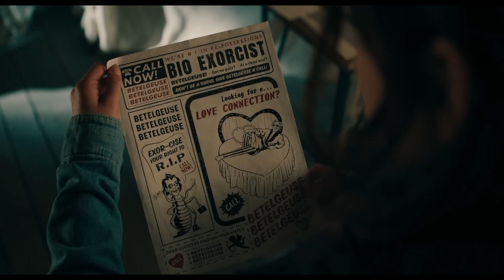BEETLEJUICE BEETLEJUICE (2024) A film by Tim Burton - Official Trailer 1080p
Keaton returns to his iconic role alongside Oscar nominee Winona Ryder (Stranger Things, Little Women) as Lydia Deetz and two-time Emmy winner Catherine O’Hara (Schitt$ Creek, Corpse Bride) as Delia Deetz, with new cast members Justin Theroux (Star Wars: Episode VIII – The Last Jedi, The Leftovers), Monica Bellucci (Spectre, The Matrix films), Arthur Conti (House of the Dragon) in his feature film debut, with Emmy nominee Jenna Ortega (Wednesday, Scream VI) as Lydia’s daughter, Astrid, and Oscar nominee Willem Dafoe (Poor Things, At Eternity’s Gate).

Burton, a genre unto himself, directs from a screenplay by Alfred Gough & Miles Millar (Wednesday), story by Gough & Millar and Seth Grahame-Smith (The LEGO® Batman Movie), based on characters created by Michael McDowell & Larry Wilson.  The film’s producers are Marc Toberoff, Dede Gardner, Jeremy Kleiner, Tommy Harper and Burton, with Sara Desmond, Katterli Frauenfelder, Gough, Millar, Brad Pitt, Larry Wilson, Laurence Senelick, Pete Chiappetta, Andrew Lary, Anthony Tittanegro, Grahame-Smith and David Katzenberg executive producing.

Burton’s creatives behind the scenes includes director of photography Haris Zambarloukos (Meg 2: The Trench, Murder on the Orient Express); such previous and frequent collaborators as production designer Mark Scruton (Wednesday), editor Jay Prychidny (Wednesday), Oscar-winning costume designer Colleen Atwood (Alice in Wonderland, Sweeney Todd: The Demon Barber of Fleet Street, Sleepy Hollow), Oscar-winning creature effects and special makeup FX creative supervisor Neal Scanlan (Sweeney Todd: The Demon Barber of Fleet Street, Charlie and the Chocolate Factory) and Oscar-nominated composer Danny Elfman (Big Fish, The Nightmare Before Christmas, Batman); and Oscar-winning hair and makeup designer Christine Blundell (Topsy-Turvy).

A Warner Bros. Pictures presentation, Beetlejuice Beetlejuice will be released only in theaters and IMAX on September 6, 2024 nationwide, and internationally beginning 4 September 2024.  It will be distributed worldwide by Warner Bros. Pictures.